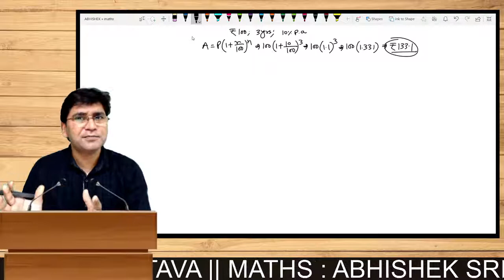Time Value of Money | Mathematics of Finance | Lecture - 3 | CA CS CMA | Abhishek Srivastava Sir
In this video, we will learn how to calculate present value, Compound amount at changing rates/depreciation, and effective rate of interest.